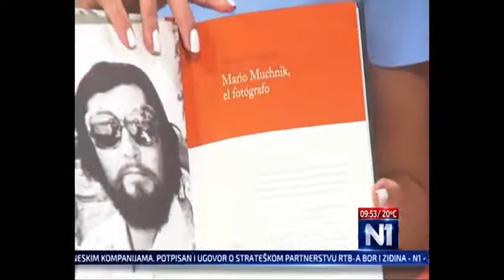TV N1 Gost Mirjana Starčević Novi dan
Posetite našu izložbu "Mario Muhnik, fotograf".
Mario Muhnik je neobičan fizičar koji se posvetio izdavaštvu! Tokom svoje dugačke karijere družio se, otkrivao i izdavao knjige najvažnijih pisaca XX veka. U svoje slobodno vreme bavio se crno-belom fotografijom i slikao Gabrijela Markesa, Horhe Luisa Borhesa, Marija Vargas Ljosu i mnoge druge istaknute pisce.
Na našoj izložbi uživaćete u portretima velikana. Upoznajte ih putem fotografije.

Izložba je otvorena do 31. oktobra.